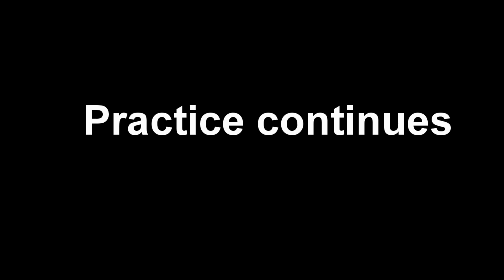Aikido - Outdoor practice！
Shirakawa Ryuji Shihan - aikikai 6th dan, Aikido Techniques